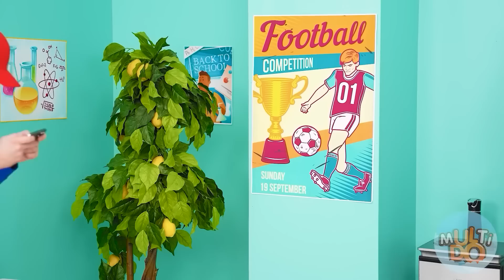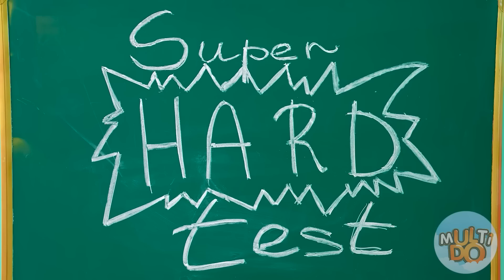Wednesday Addams se na Vysoké Škole Stala Populární Multi DO